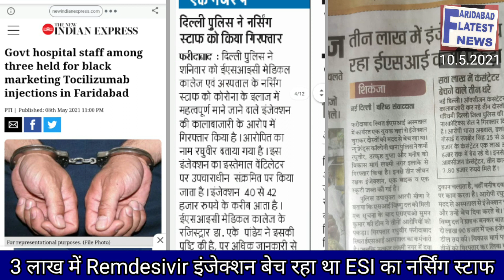Faridabad में आपदा को अवसर समझने वाले ESI NIT-2 के 1 और 2 बड़े निजी अस्पताल के 7 कर्मचारी गिरफ्तार